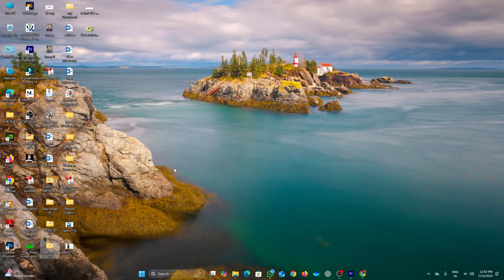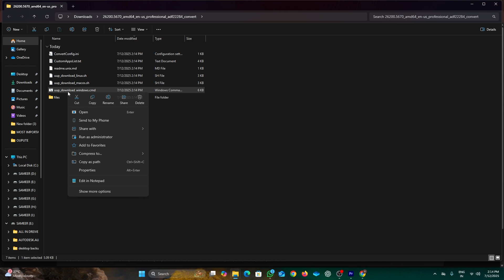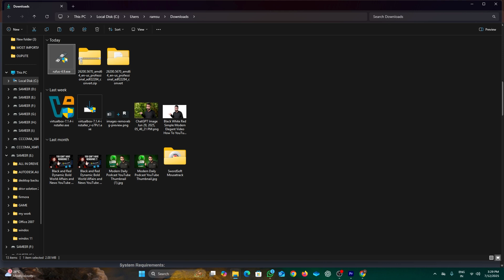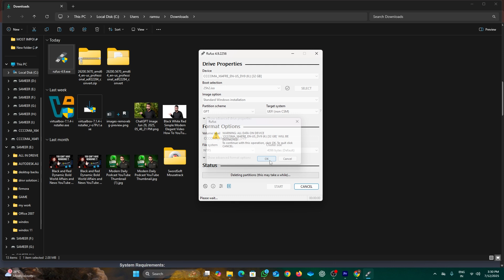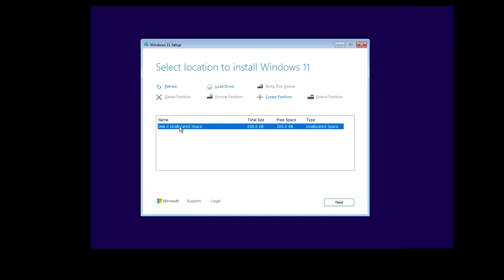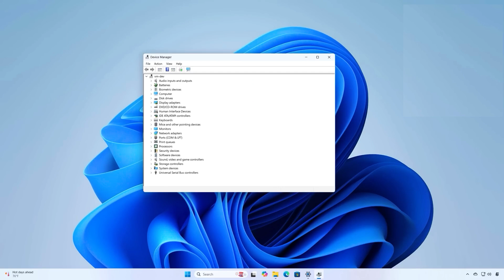Windows 11 25H2 Clean Install – Easy Step‑by‑Step Guide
Learn how to clean install Windows 11 25H2 easily using a USB. Step-by-step guide perfect for beginners. Boost performance with a fresh setup! Watch now and install like a pro.

Clean Install
Complete Guide
Step by Step
Boot from USB
Windows 11 23H2 clean install
Clean install Windows 11 step by step
Windows 11 23H2 tutorial
Fresh install Windows 11
Windows 11 clean installation guide
windows 11 installation problem
windows 11 bootable pendrive kaise banaye
windows 11 installation bootable usb
windows 11 24h2 features hindi
windows 11 installation assistant
windows 11 setup bangla
windows 11 update kaise kare
windows 11 kaise install karte hain
windows 11 installation without pendrive
windows 11 installation without data loss
windows 11 installation without microsoft account